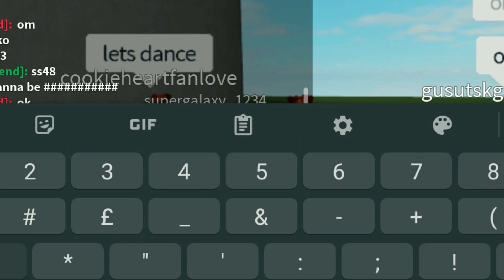Noobs Play Ragdoll Engine in Roblox.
So guys we are  hoping for the 800subs milestone and this video is by far the most fun. I had we met some new friends and it was very funny to make♥️♥️✨🌈